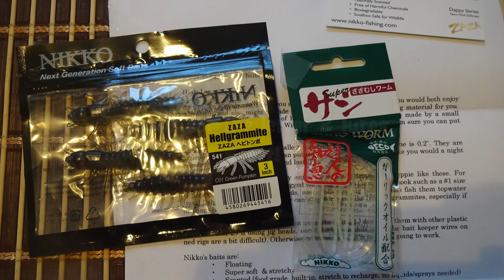What Lies in it?! Fishing the Creek BELOW THE GOLF COURSE POND!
-- Access to my SMUGMUG Fish Photo Database (2000+ photos of different Species of fish, all identified. Date and locations included!)

Want to send me some stuff? Or keep in touch? My Address:
August 17th, 2018 -- For my 115th outing of this year, I decided to explore an unnamed Creek in Bucks County, PA.

After looking it up on Google Maps, I realized that this Creek was somewhat different! Instead of flowing down to another open body of water, as tributaries usually do, this particular Creek was "bounded" by a Lake and a Golf Course Pond! At that point, I just knew that I had to explore it!

Gear used in this video:

Rod: KastKing Calamus, 2 pcs, 5'0", Ultra-Light rod
Reel: KastKing Centron, 500 model
Line: KastKing Fluorokote, 4lbs test
Bait/lures: EuroTackle Micro-Finesse Anisoptera on a 1/64 oz. Trout Magnet Jighead and B-Vibe on a 1/16 oz. Crappie Magnet Jighead
Polarized Glasses: KastKing Cuivre, copper lenses

Miscellaneous:

Photo Camera: Sony Cyber-Shot, Exmor, 18.2 megapixels.
Filming Camera: GoPro Hero 4 Silver
External Microphone: Movo GM100 Lavalier